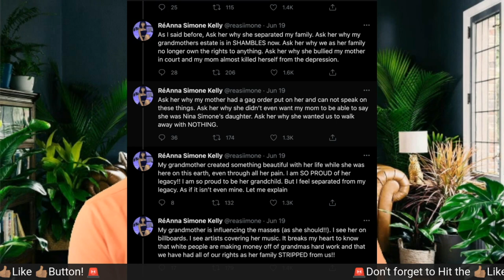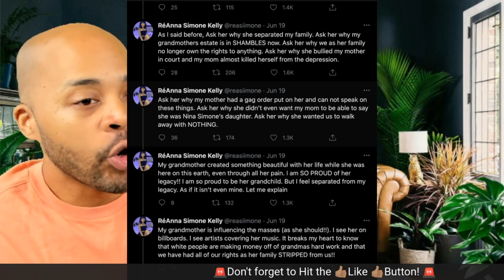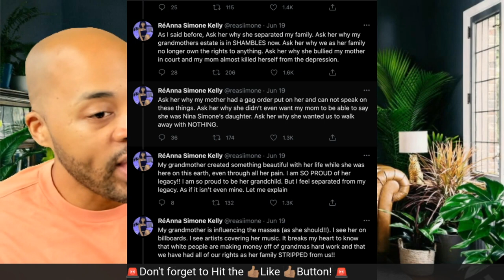NINA Simone's Granddaughter Accuses MVP KAMALA Harris of Putting Estate in "SHAMBLES"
ICYMI: Nina Simone's granddaughter accused Kamala Harris are taking her grandmother's estate away from the family. This isa replay from our Sunday Funday Brunch Hour.